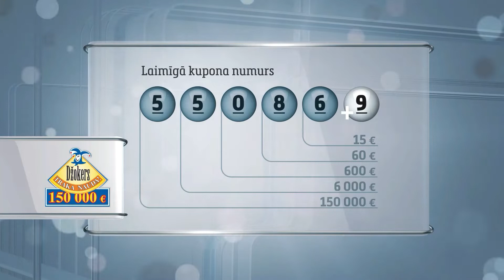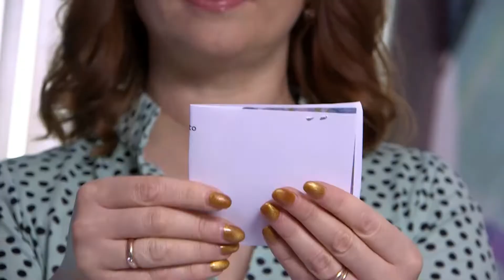Latloto 5 no 35 izloze – 21.05.2022.